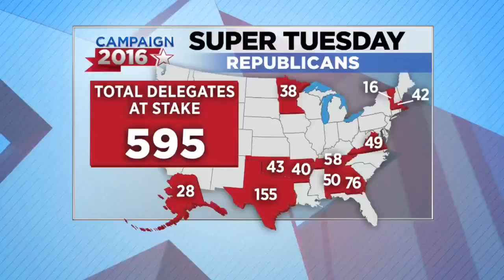Pawlenty Weighs In On His Decision To Back Rubio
The former Minnesota governor spoke with Esme Murphy about why he thinks Marco Rubio can beat Donald Trump and win a general election against Hillary Clinton (5:30).WCCO Sunday Morning – Feb. 28, 2016